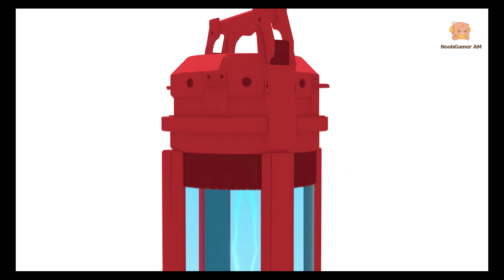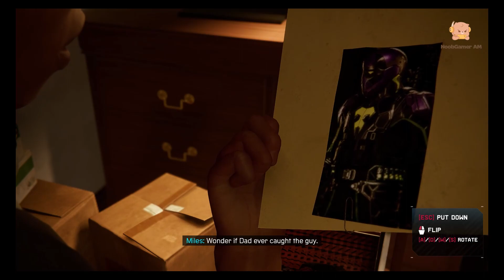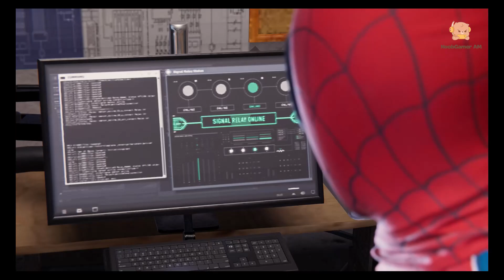Friendly Neighborhood Spider-Man Miles | PC Gameplay Walkthrough Part 2 | 4K 60FPS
Welcome Back With another Gameplay :) Support

In the game "Marvel's Spider-Man," Miles starts as a secondary character and gains spider-like powers later in the story. In the standalone spin-off "Marvel's Spider-Man: Miles Morales," he takes on the role of the main protagonist and embraces his new superhero identity as the second Spider-Man, following in Peter Parker's footsteps.

As a teenager dealing with the loss of his father and adjusting to his newfound abilities, Miles is an engaging character with unique traits and challenges. The gameplay mechanics in his standalone spin-off are designed to reflect both his stealth and action-oriented style, offering players a fresh experience while still being connected to the familiar gameplay of the original game featuring Peter Parker.

Miles' close relationship with Peter Parker, along with his friendship with Ganke Lee, adds depth to his character, and it's interesting to see how these dynamics play out throughout the games.

My Specs:
Desktop: i5 10 Gen
GPU: RTX 3060 12 GB ZOTAC
RAM: 16 GB XPG

Please Support NoobGamerAM

SUPPORT ME

Spiderman
spiderman game
spiderman miles moras
makri man
games
pak vs sri
pakistan vs sirilanka
live cricket
g tv today live
খেলা লাইভ
ptv sport live
hot star sports live cricket
star sports 1 live
live khela
tsport live
ptv sport
cricket khela live
live cricket khela
cricket live today
g tv today live cricket
star sports
sports live cricket today
gtv live cricket
live cricket match today ptv sports
star sports 1 live cricket match today online
ten sports 1 live cricket match today online
ptv sports
match live
match live today online
cricket live video
gazi tv
sports live
cricket live khela
cricket
gazi tv live cricket
live cricket video
New Zealand cricket live
netherlands new zealand live match
ক্রিকেট লাইভ
dd sports live
sports live tv
ned vs nz live match today
gtv live খেলা cricket
cricket live match
gazi tv live cricket today now
today cricket match
live
লাইভ ক্রিকেট খেলা
live streaming cricket match today
odi cricket live today
odi live live cricket today
sirasa tv live
tv 1 live
জিটিভি লাইভ
ক্রিকেট খেলা লাইভ
netherlands vs new zealand
sports cricket live
live match today online cricket
live sports tv
मैच
ক্রিকেট খেলা সরাসরি
ptv sports live match today 2023
ned cricket live
cricket match live today
গাজী টিভি লাইভ
netherlands newzealand live match
ptv live
sports cricket live today
new zealand
sports tv live
today cricket live
aaj ka match live
live cricket match today gtv
live match cricket
t sports live tv
to day cricket live match today online
netherlands new zealand
live khela cricket
star sports 1
t sports
ten cricket live
new zealand netherlands live match
sport tv live
cricket live today match
oscar khela
ptv live cricket
star cricket
star sports cricket match
today cricket
tv sports live
aaj ka cricket match live
ten sports live cricket match today 2023
খেলার লাইভ
জিটিভি লাইভ খেলা
cricket match today
cricket today live
g tv
live match video
live ptv sport
match live today online cricket
new zealand vs netherlands
sport tv live cricket
star cricket live
लाइव मैच
ইংল্যান্ড বনাম নিউজিল্যান্ড লাইভ
cricket live match today online New Zealand
netherlands aur newzealand ka live match
khela live cricket
live cricket New Zealand
live gtv cricket match
new zealand vs netherlands live
oscar cricket khela live
sports channel live cricket match today
toffee tv live cricket
watch live cricket match today
আজকের খেলা লাইভ
New Zealand live khela